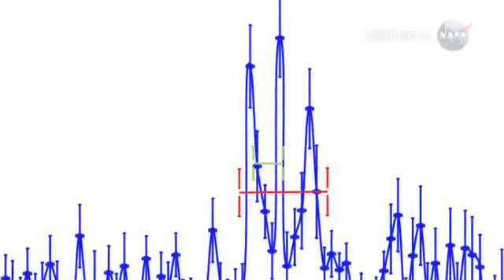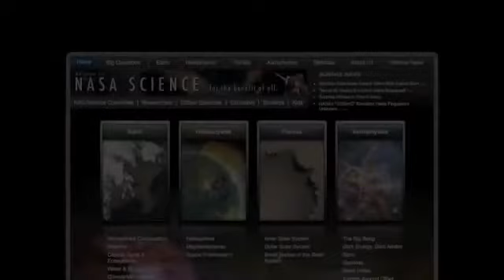ScienceCasts: Superflares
Something is exploding in the Crab Nebula ten billion times more powerful than a solar flare.
These "superflares" are baffling astronomers who haven't yet figured out the source of the blasts.

ScienceCasts are short videos about fun, interesting, and unusual science topics encountered by NASA's science missions.